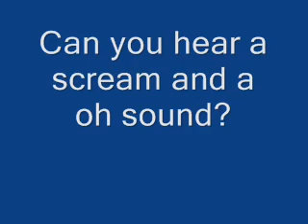Youtube Poop:Mario & Yoshi's Mama Luigi Rescue Mission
This is my latest poop.To celebrate Brawl being released!Hoorah!Well while Luigi and Mario are playing f*ckball,one of the koopalings tattled on Koopa about Mario's intense swearing,since Koopa is asleep,they kill the time by playing a game of F*ck,with for some reason using the egg Yoshi picked up for no reason and then turned out to be Mama Luigi,Mario gets horrified. alot.After the f*ckball match begins Bully Koopa starts to hump Mario and a random music sequence comes out and they returned back to the Dinosaur World,and for some reason they found a wand and turned the egg back to Mama Luigi,and Mario praises Luigi for being the ultimate Mama Luigi.